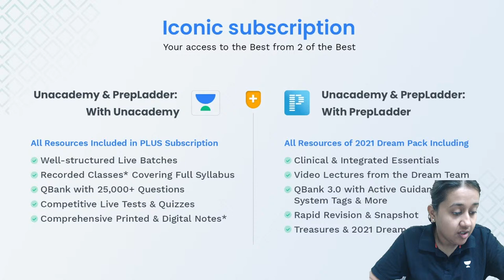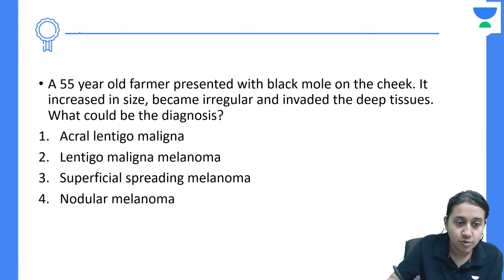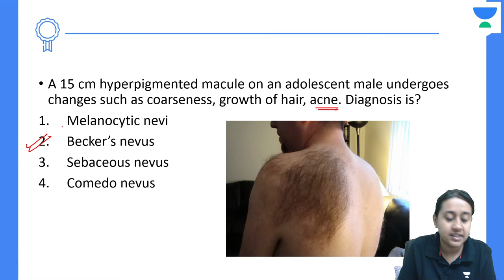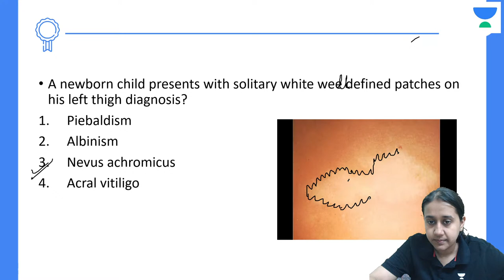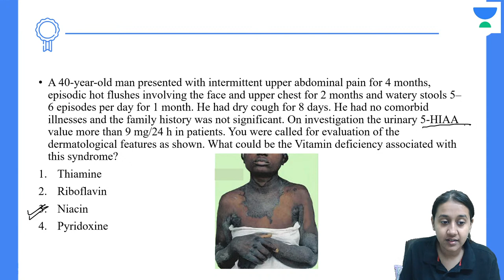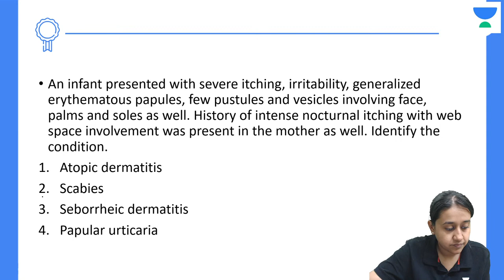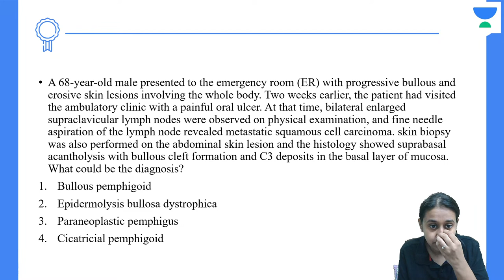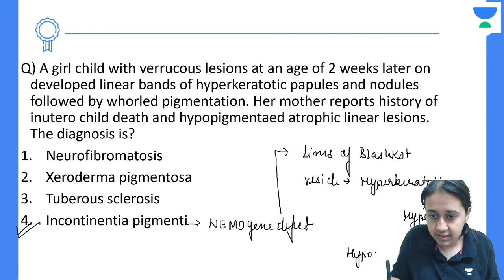Target NEETPG 2023 | Previous year MCQs | Dr Chesta Aggarwal | Unacademy Live - NEET PG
In this session, Educator Dr.Chesta Aggarwal will be discussing Previous year MCQs in Dermatology Target NEETPG2023

Call Dr.Chesta Aggarwal's team on  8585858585 and take your NEET PG Preparations to the next level.

➤ About the Educator:  Dr.chesta has completed her MBBS - Manipal University distinction 3rd ranker MD- Dermatology, Neetpg- All India 261 rank 10 publications best article 2018.

You can enroll to Unacademy Subscription and get the following benefits:
1. Learn from your favourite teacher
2. Dedicated DOUBT sessions
3. One Subscription, Unlimited Access to Live Online Classes and Videos
4. Real-time interaction with best-in-class teachers
5. You can ask doubts in live online classes
6. Limited students in each Class
7. Download the videos & watch them offline